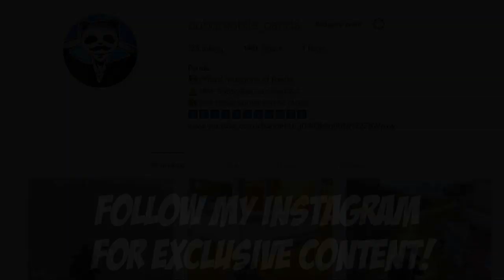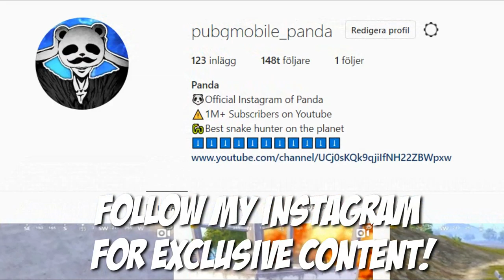LAND FIRST AND GET EASY WIN! | 24 KILLS SOLO vs SQUAD | PUBG Mobile 🐼